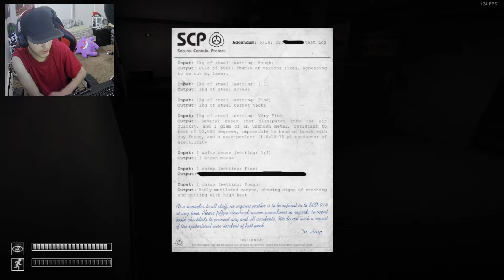Rage Against the SCP Machine | SCP: Containment Breach - Part 6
My Archive (for videos I have to delete, ones I can't upload to YT, or older videos)